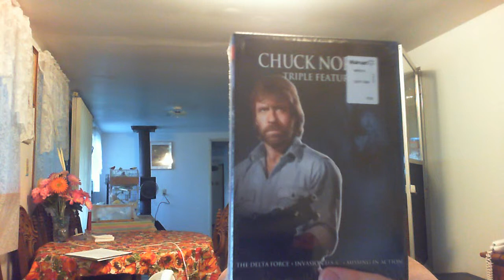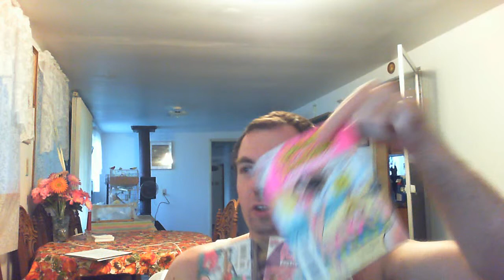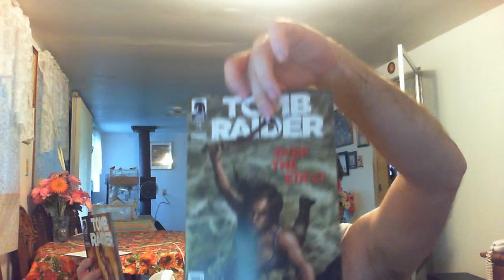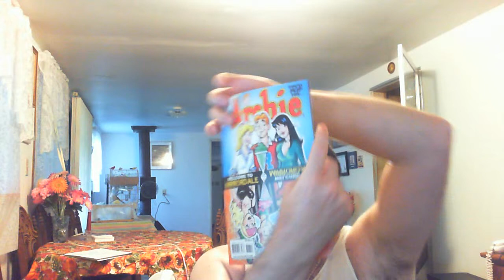VLOG: Stuff that I got